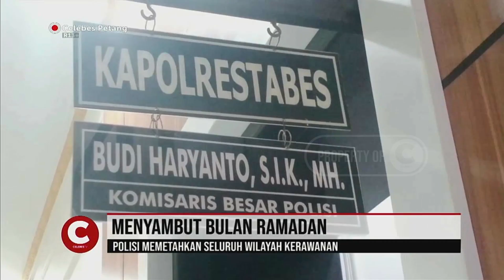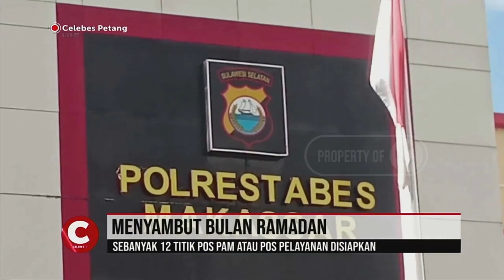1.300 PERSONIL TNI-POLRI SIAPKAN PENGAMANAN BULAN SUCI RAMADAN DI MAKASSAR